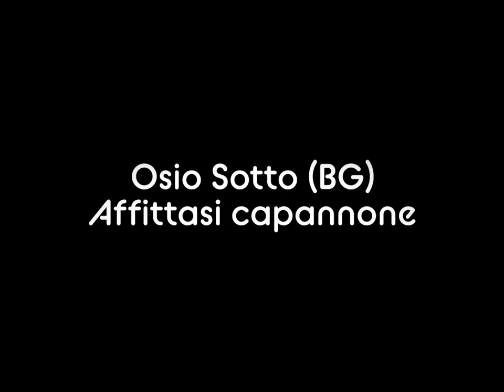Affitto capannone a Osio Sotto (BG)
Affitto capannone a Osio Sotto (BG), situato in via dell'Artigianato 37. Questa spaziosa struttura offre 430 metri quadrati di superficie, ideali per attività commerciali e industriali. Inoltre, al piano primo sono disponibili ulteriori 180 metri quadrati di uffici con bagni e spogliatoi, offrendo ampi spazi per l'amministrazione e le operazioni aziendali,

La struttura ha un'altezza netta di 7 metri, consentendo un'ampia flessibilità per l'organizzazione degli spazi interni. Inoltre, potrai godere di un'area esterna privata, un piazzale di 100 metri quadrati, che può essere utilizzato per il carico e lo scarico merci o come parcheggio per i tuoi veicoli.

La sua posizione vantaggiosa offre un comodo accesso all'ingresso autostradale di Capriate San Gervasio, facilitando il trasporto e la distribuzione delle merci.

Non perdere l'opportunità di affittare questo capannone ben posizionato, con una combinazione di spazi flessibili e un accesso comodo all'autostrada. Contattaci oggi stesso per ulteriori informazioni o per organizzare una visita.